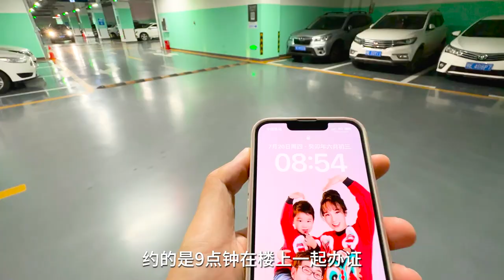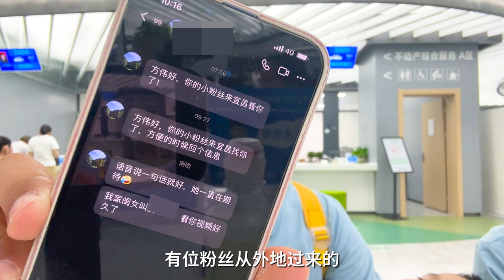一家三口喜提超大花园洋房，卑微房奴留下两行幸福的眼泪，加油！【方伟学长】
一家三口喜提超大花园洋房，卑微房奴留下两行幸福的眼泪，加油！